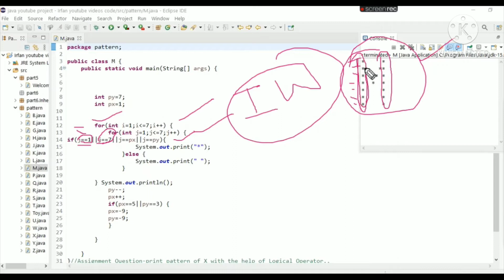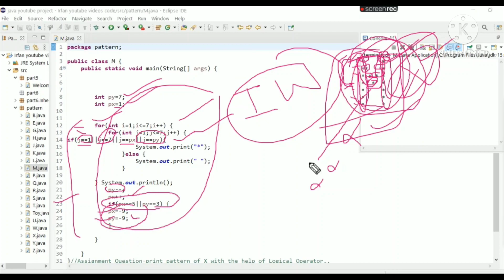Pattern Of M using java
we know that we are as a human when we communicate throgh a people we have to used language any human language like English,HINDI ,GUJRATI,MARATHI,FRECH etc..

ON the other hand when we talk through a machine so we need to a intermediate language to talk with them so Computer Programming language like C,C++,JAVA,Python and etc are the most common programming language which used to communicate with computer so thats why when we want to communicate with computer we have to use computer Programming languages ...

Today we are dealing any work with Internet COMPUTER using programming languages
in this channel we have used some basic concept of and advance concept of Programming skills

This is our Official Blogging Website

 we have provided efficient blog post related to programming language  easy to understand and easy to learn any concept  we will introduced soon on,Android development ,Web development ,machine learning, Artificial Intelligence and Data Scientist  etc

In this video I have clearing concept of Programming concepts

we know that we are as a human when we communicate throgh a people we have to used language any human language like English,HINDI ,GUJRATI,MARATHI,FRENCH etc..